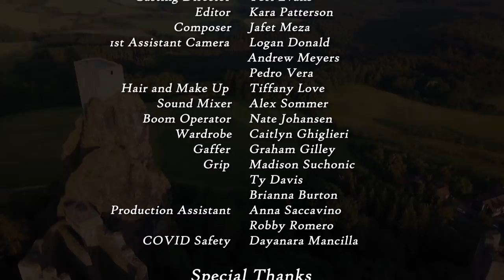Trust - GARDENS OF RIDAHN | Short Film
Season 1, Episode 0: Trust
In the fantastical country of Ridahn rests a small village named Pran. Tiberius, Morric, and Brilla try to seek their friend Salith before dusk turns to dawn.

Meet some of the creators
Director/Writer: @_danilomartinez (Instagram), @TheDannyMarty (twitter)
Composer: Jafet Meza (Spotify), (YouTube)